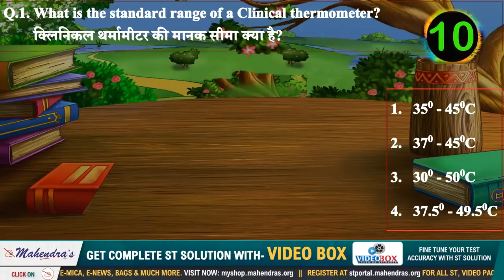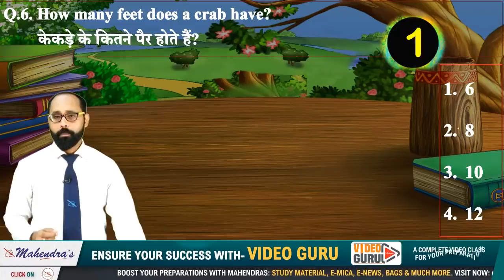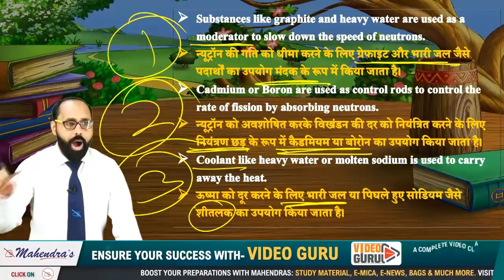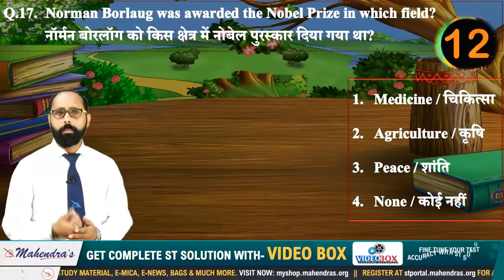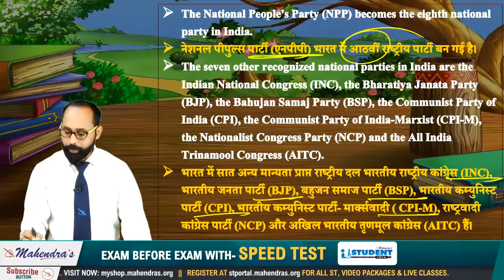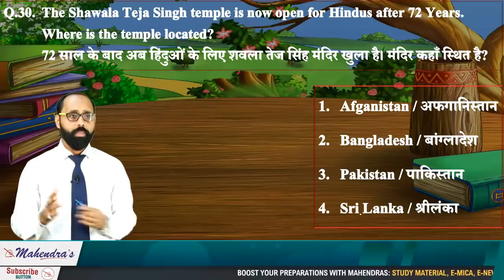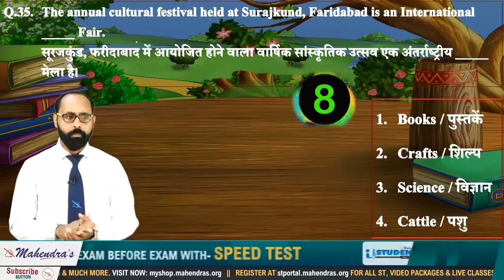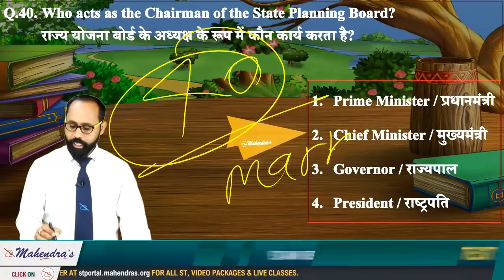EXPECTED 40 QUESTIONS | LIVE TEST | Railway NTPC 2019 | General Studies | 7:00 PM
AB SARKARI NAUKRI DOOR NHI
Offer date : 26 Aug 2019

1st Slot : 10:00am to 5:00pm
IBPS PO PRE SUBJECTWISE VIDEO COURSES : Offer price@799/- only
2nd Slot : 5:00pm to 11:59pm
IBPS CLERK PRE SUBJECTWISE VIDEO COURSES : Offer price@599/- only
Register & Get Free Mock Test

Get the Live Classes from our Experts for Railway Exam. It is always good to have expert advice to make your plan more constructive as well as successful in order to achieve anything having worth.

MON -WED-FRI

7 AM - CURRENT AFFAIRS LIVE (CAL)
8 AM - EDITORIAL UPDATES
9 AM - IBPS PO/CLERK MATHS
10 AM – IBPS PO/CLERK ENGLISH
11 AM – IBPS PO/CLERK REASONING
1 PM - SSC  MATHS
2 PM -  SSC  ENGLISH
3 PM -  SSC REASONING
4 PM - SSC  GS
5 PM - NTPC MATHS
6 PM - NTPC REASONING
7 PM - NTPC GS
8 PM - SUPER 30 BATCH REASONING
9 PM - SUPER 30 BATCH MATHS

TUE-THU-SAT

7 AM - CURRENT AFFAIRS LIVE (CAL)
8 AM - EDITORIAL UPDATES
9 AM - IBPS PO/CLERK MATHS
10 AM – IBPS PO/CLERK ENGLISH
11 AM – IBPS PO/CLERK REASONING
12 PM - BANKING/STATIC/WEEKLY MCQ GA
1 PM - SSC  MATHS
2 PM -  SSC  ENGLISH
3 PM -  SSC REASONING
4 PM - SSC  GS
5 PM - NTPC MATHS
6 PM - NTPC REASONING
7 PM - NTPC GS
8 PM - SUPER 30 BATCH REASONING
9 PM - SUPER 30 BATCH MATHS

2. Study Anywhere, Anytime.
3. Get subject-wise and exam-wise classes from Expert faculties.
4. Clear all your doubts in LIVE classes.
5. Download all the videos and watch them offline.

1. No duplicacy or editing of the videos is allowed without the written permission of the publisher.

2. All the dispute are subject to Lucknow Jurisdiction only.

@ Copyright Reserved